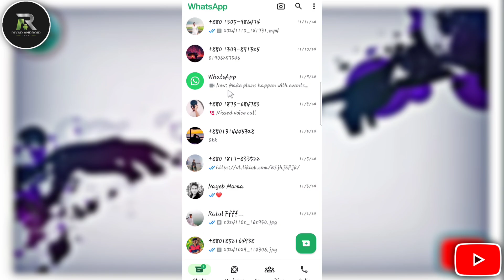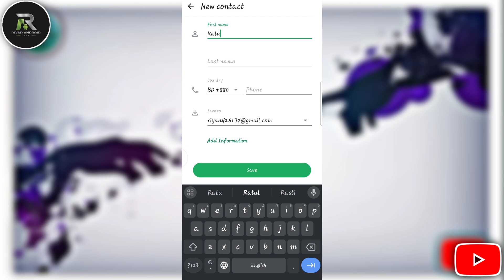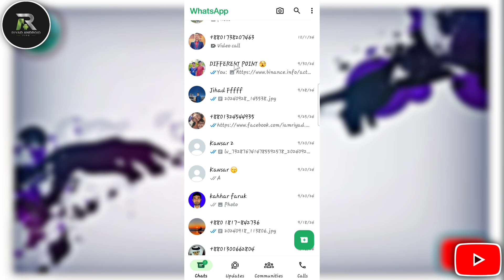ওয়াটসাপ কিভাবে নাম্বার এড করে | whatsapp kivabe friend add korbo